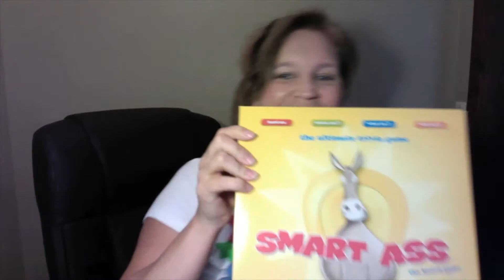Missing Derder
This is a video for Derder!!! Hope you having a blast... I will be there to annoy you soon. Long Beach baby!!